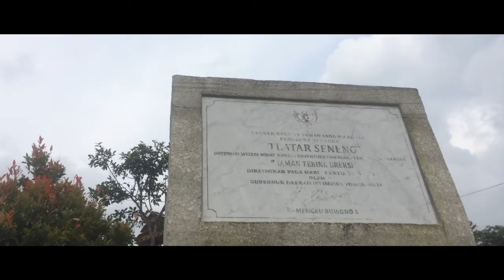TOURISM INTRODUCTION - TEBING BREKSI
Tourism Introduction

Anggota Kelompok :
1. Anggi Agustin Wibowo
2. Diyah Fitriani
3. Nanda Fuji Rahayu
4. Revi Ade Rizky

S1 - Pariwisata / Kelas M

Sekolah Tinggi Pariwisata Ambarrukmo